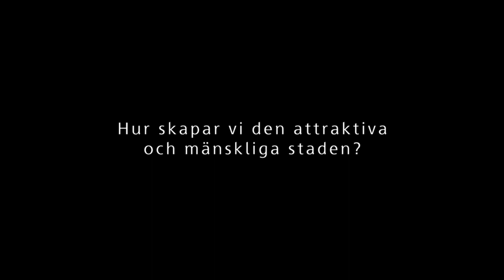Hur skapar vi den attraktiva och mänskliga staden?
Vad krävs för att vi ska skapa socialt hållbara städer? Den högaktuella frågan kommer från den tidigare borgmästaren i Bogota, Enrique Peñalosa, att diskutera tillsammans Johan Karlström den 4 juli på Almedalsveckan i Visby. Se filmintervjun med Peñalosa.